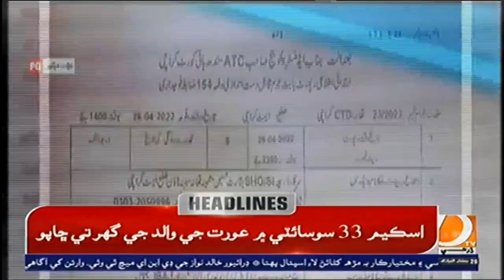06 PM Headlines & Bulletin || Dharti TV News || 28 April 2022